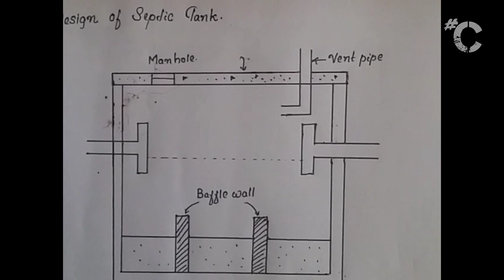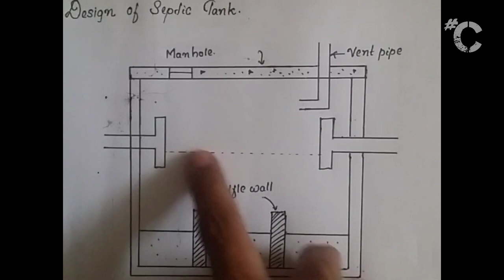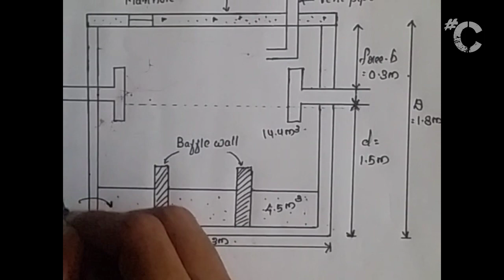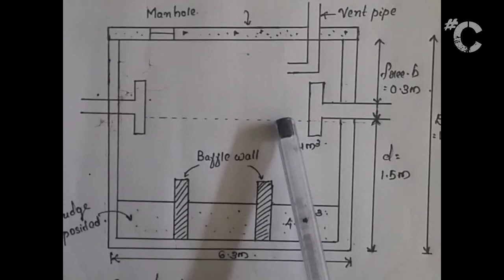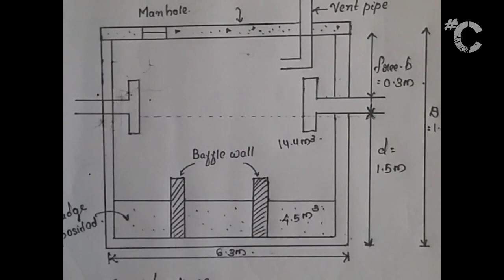Design of septic tank II Design considerations II Basic design example II Malayalam II Part 1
Hi everyone,
Hashtag civil is releasing its new video on design of septic tank. There are 3 mail different types of design is available for septic tank. First one is the basic design of a septic tank with given population and rate of water supply details. 2 more are there. They are septic tank with soak pit and Septic tank with dispersion trenches. These 2 will be uploaded shortly as separate videos.
Watch the video and support us.
Thanks and Regards
Hashtag civil team